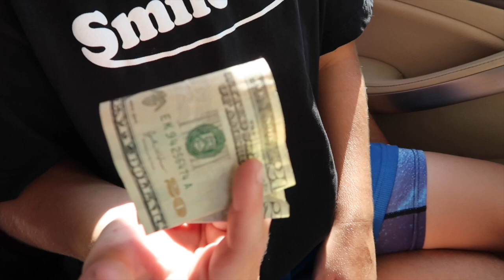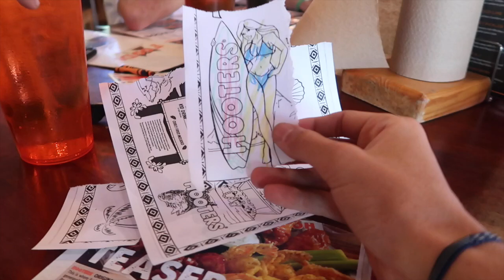HOOTERS & SCOOTERS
Send Fan Mail to:
RoccoPiazzaVlogs
750 S. Lincoln Ave #104-473